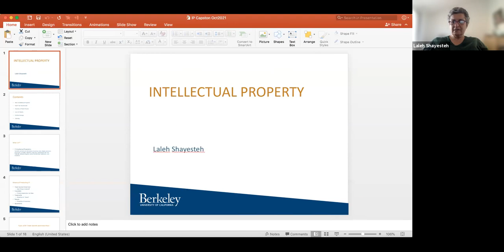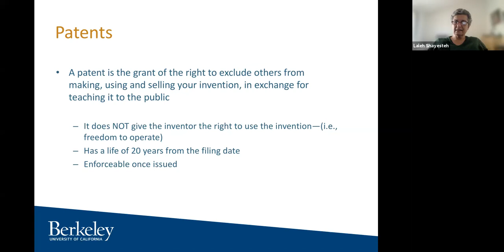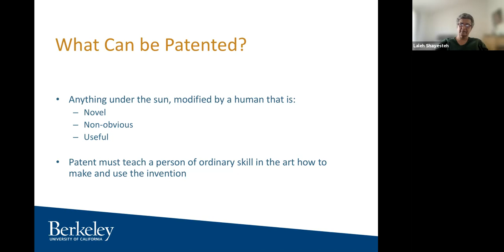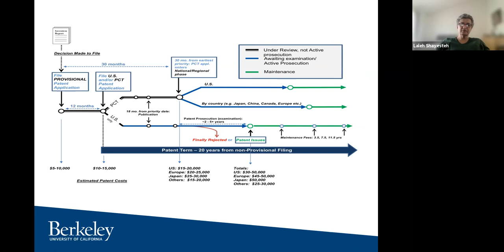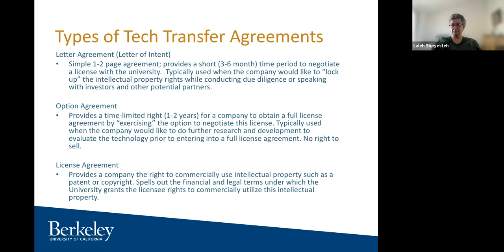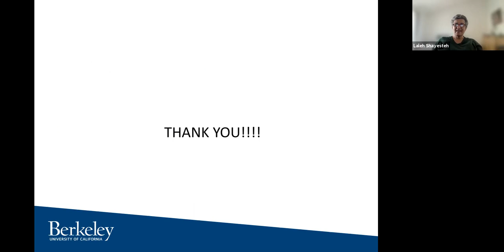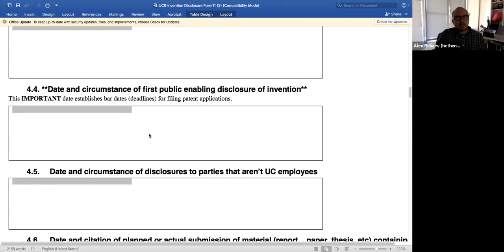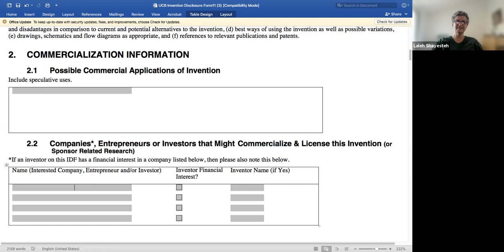UC Berkeley College of Engineering Fasttracking Founders Competition Info Session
UC Berkeley students, faculty, researchers, and other innovators have access to a deep, interconnected ecosystem of resources for educating entrepreneurs, commercializing research, and advancing startups. Many of these innovators and entrepreneurs are born out of the UC Berkeley College of Engineering professional master’s programs.

The UC Berkeley Chief Innovation & Entrepreneurship Officer and College of Engineering Office for Post-Baccalaureate Programs are happy to announce the College of Engineering FastTracking Founders Competition. Eligible projects include: capstone, coursework, hackathons, and/or independent research.

Applications for the 2021-22 academic year are due June 30, 2022.

This info session was recorded on May 23, 2019.